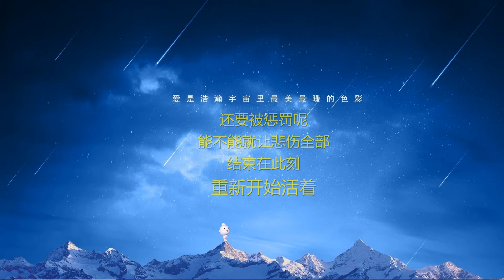你不是真正的快乐-歌词伴奏